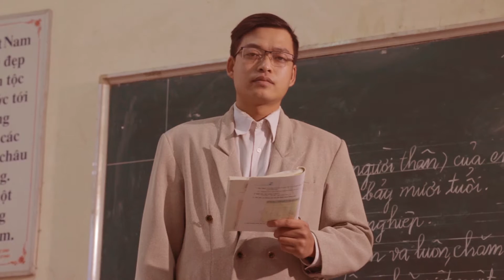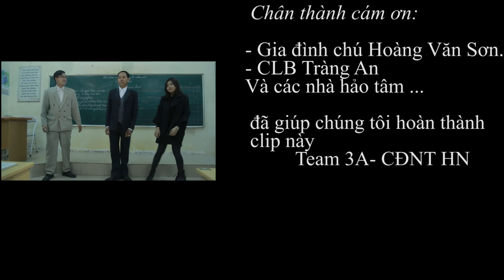Phim ngắn Người Thầy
Việt Nam còn rất nhiều em học sinh chưa biết chữ. Cần những người thầy và những nhà hỏa tâm để các em có thể đến trường. Nhân dịp 20/11 chúc các thầy cô sức khỏe để mang con chữ đến những nơi tận cùng của Tổ Quốc thân yêu.